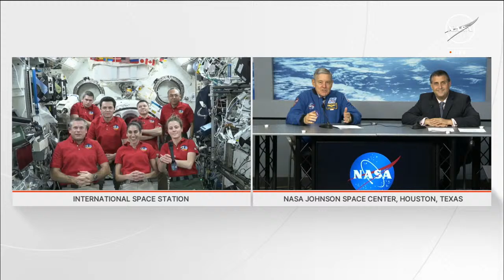International Space Station 25 Years in Orbit: Crew Q&A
NASA is highlighting the 25th anniversary of International Space Station operations. On Dec. 6, 1998, the first two elements of the orbital outpost, the Unity and Zarya modules, were attached by crew members of space shuttle Endeavour’s STS-88 mission.

To highlight the anniversary, NASA Associate Administrator Bob Cabana, who was the STS-88 commander and one of the first people to board the space station in orbit, and International Space Station Program Manager Joel Montalbano will speak to the current station crew members, Expedition 70, on Wednesday, Dec. 6, 2023.

Through this global endeavor, 273 people from 21 countries have visited the unique microgravity laboratory that has hosted more than 3,300 research and educational investigations from people in 108 countries and areas.

Take a look back at 25 years of space station operations with NASA astronauts and experts

Credit: NASA